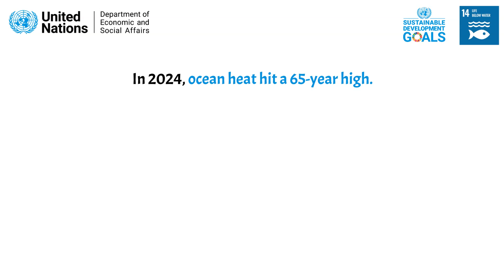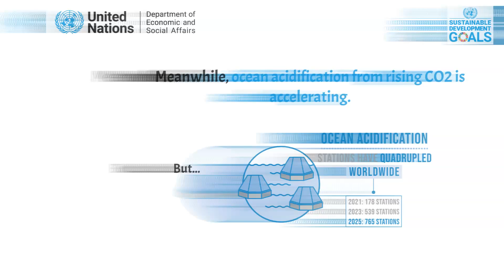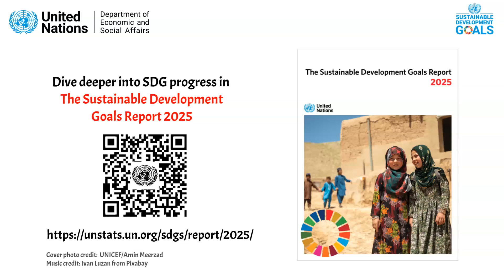Goal 14 highlights from The Sustainable Development Goals Report 2025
This short video highlights key findings and progress on Goal 14 — Life Below Water — from the 2025 Sustainable Development Goals Progress Report. It underscores the urgency of protecting marine ecosystems and the collective action required to achieve this critical global goal.